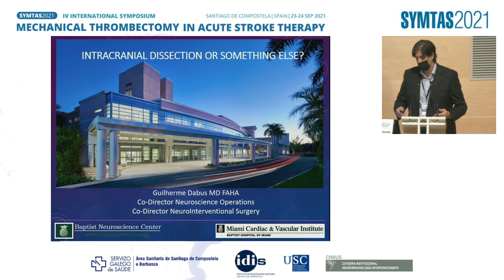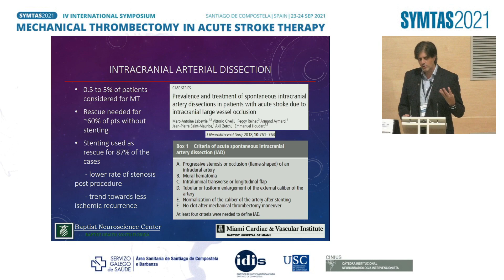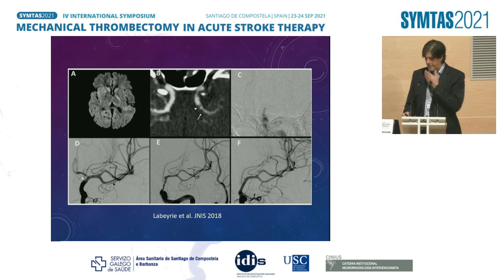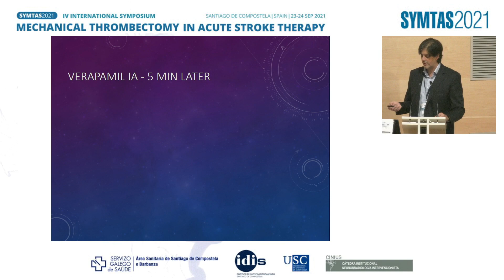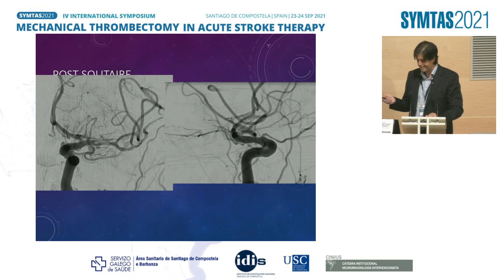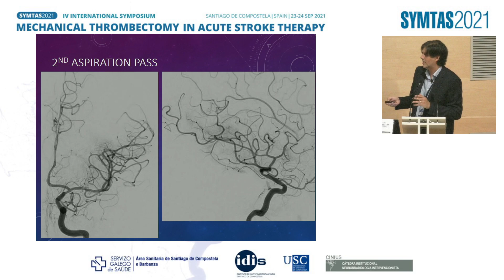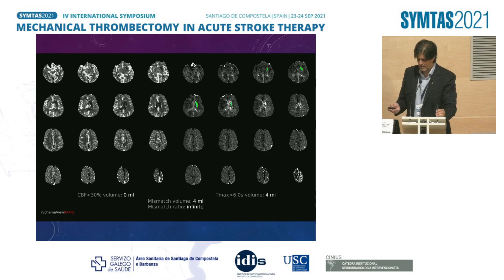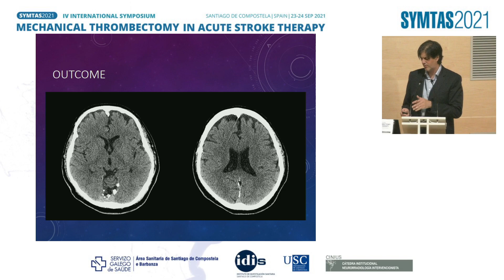GUILLERME DABUS. SYMTAS2021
Difficult stroke access: how to deal with it